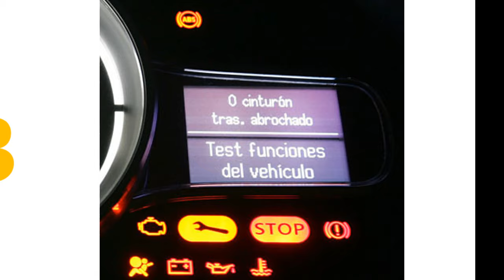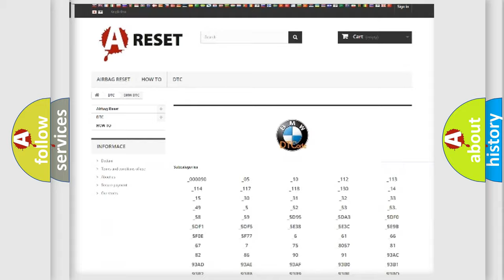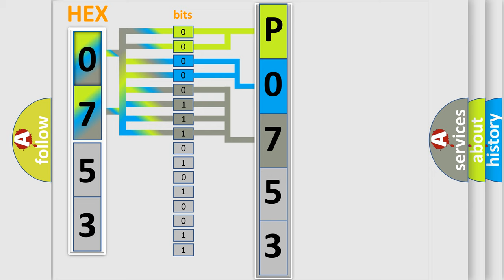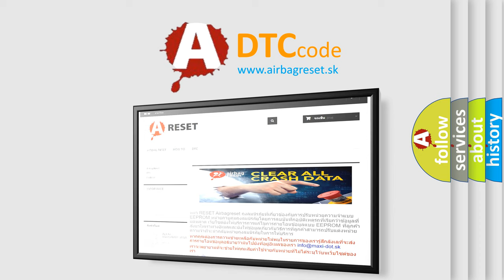DTC BMW P0753 Short Explanation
Contents:
0:21 Basic DTC analysis according to OBD2 protocol standard.
1:48 Insight into programming
2:58 A diagnostically understandable description of the Diagnostic Trouble Code
3:05 Basic error definition

Make:
BMW
Code:
P0753
Definition:
Solenoid Valve 1 Upper Threshold
Description:
The signal to or from the pressure regulator valve is interrupted or short circuited to supply.